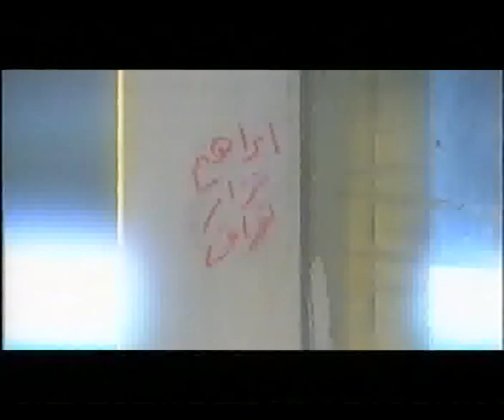فرقة ميامي - يا زمان - المخرج نواف سالم الشمري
يا زمان .. فرقة ميامي .. دليل التلفزيون.. المخرج نواف سالم الشمري DIRECTOR NAWAF S. ALSHAMMARI